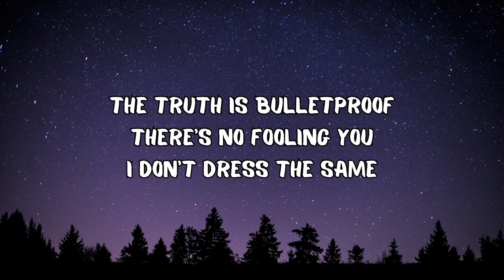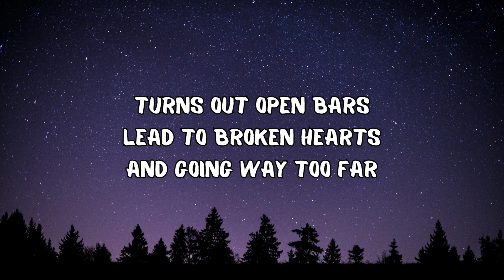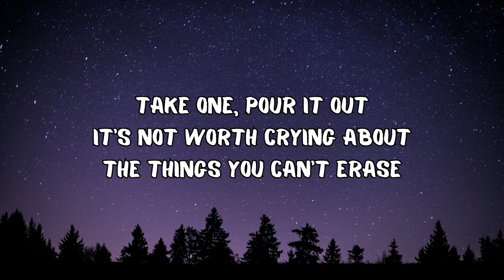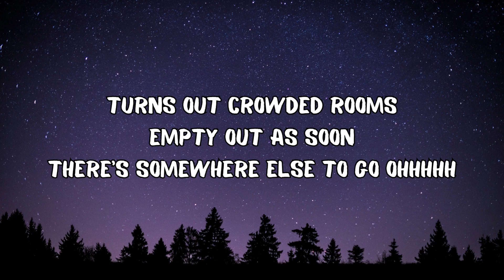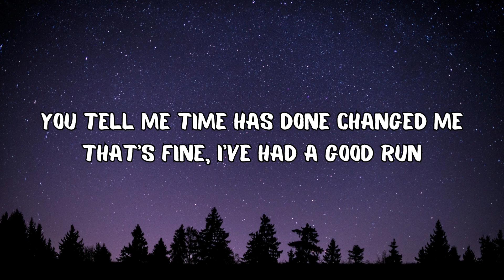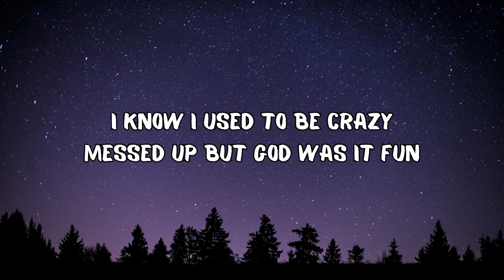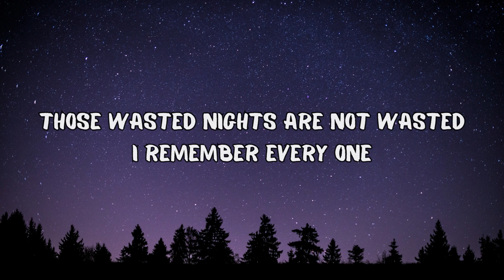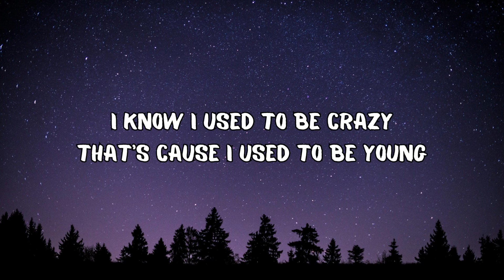Miley Cyrus - Used To Be Young (lyric)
🔴 N Music ID

Official Video for "Used To Be Young" by Miley Cyrus

It’s not worth crying about

There’s somewhere else to go ohhhhh

Ohhhhh